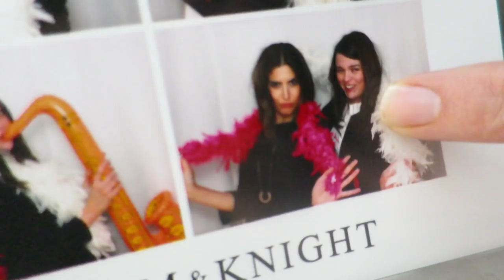Fun In The Photo Booth | Every Day May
Celebrating a very exciting arrival with Ruth, Caroline and Anna and a new launch for Sammi and Jason!

I'm uploading Monday-Friday at 6.30pm and Sundays at 9.30am,  (UK time)

CAMERA USED:
Canon 600d

Canon S120

Lily Pebbles
Gleam Digital
96 Leonard St,
London,
EC2A 4RH